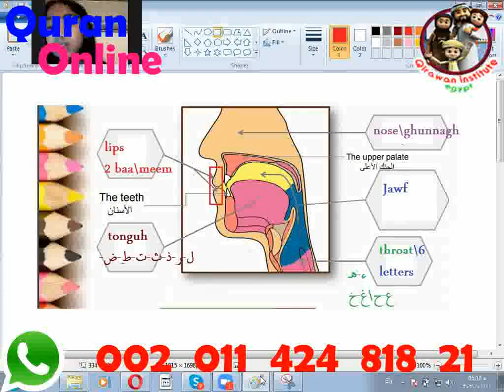Learn Quran Online from Qualified Quran Teachers